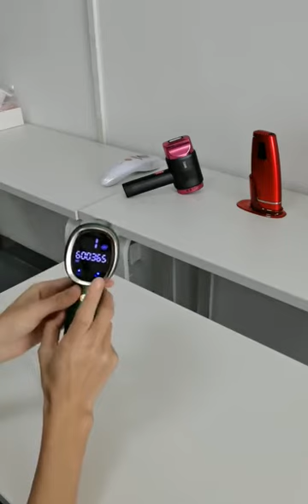home laser hair removal